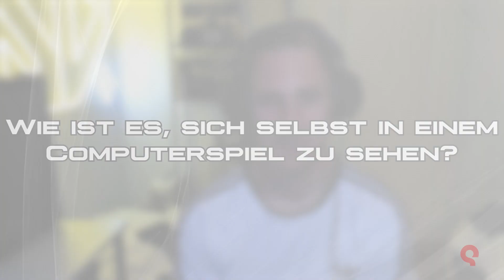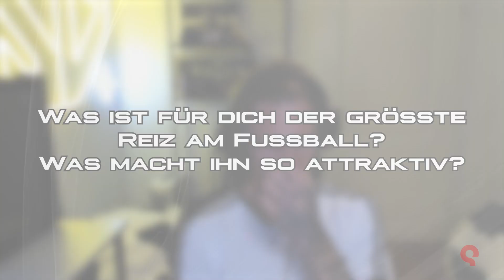Profifußballer Sebastian Polter über den Reiz am Fußball, den Meistertitel und Zukunft als Trainer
Im interview mit Profifußballer Sebastian Polter vom VfL Bochum reden wir unter anderem über den Reiz am Fußball, den Meistertitel und seine Zukunft als Trainer.
Neue Saison. Neue Chancen.